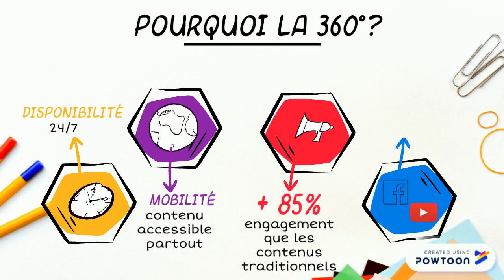HAKILITY, Contenus Immersif & Réalité virtuelle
Crée en 2018, HAKILITY est un Lab créatif Ivoirien dans le domaine de la réalité virtuelle et la production de contenu immersif